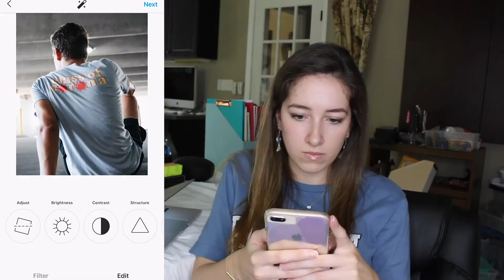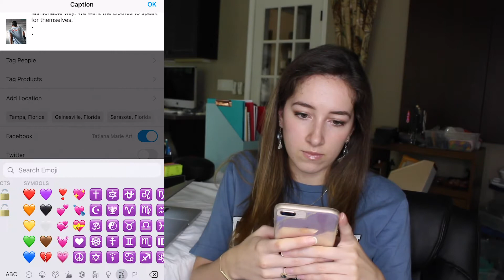A DAY IN THE LIFE OF A YOUNG SMALL BUSINESS OWNER vlog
This is a typical day in my life as a young small business owner in the midst of a pandemic. Here's a behind the scenes look at how I run my small business.

For those who are new, I sell graphic apparel and art prints, making me a full time artist. Despite some obstacles I've faced along the way, I've thoroughly enjoyed the whole process of becoming an online boutique owner and sharing my artistic creativity with the world.

Thank you for making this possible and for supporting my small business Tatiana Marie Art!